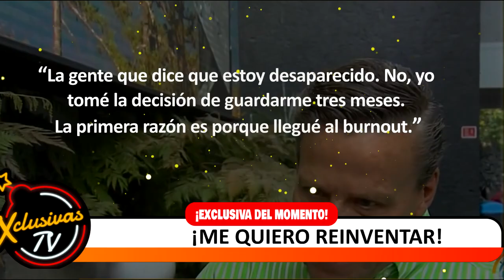Alfredo Adame regresa para debutar como cantante de cumbia